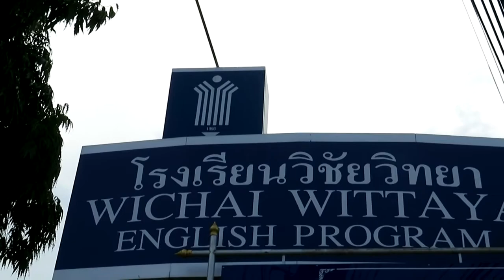Wichai Science Fair 2018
โรงเรียนวิชัยวิทยา ได้จัดกิจกรรมเนื่องในสัปดาห์วันวิทยาศาสตร์ " Wichai Science Fair 2018" ในวันที่ 8 สิงหาคม 2561 โดยมีท่านธวัชชัย ไชยกันย์ ผู้อำนวยการกลุ่มส่งเสริมสถานศึกษาเอกชนจังหวัดเชียงใหม่ ได้ให้เกียรติเป็นประธานในพิธี ภายในงานมีการแสดงนิทรรศกาลทดลองทางวิทยาศาสตร์ของนักเรียน โดยมี โรงเรียนในจังหวัดเชียงใหม่และจังหวัดใกล้เคียงเข้าร่วมการแข่งขัน และได้รับการสนับสนุนจากหน่วยงานภายนอก อาทิ ไนท์ซาฟารี และบริษัท RoboMind by MindEd Innocent Center

การแข่งขันประกอบด้วย
1.การแข่งขันไข่ตกตึก (มีนักเรียนต่างสถานศึกษาเข้าร่วมการแข่งขัน)
2.การแข่งขันหอคอยหลอดกาแฟ
3.การแข่งขัน Science Rally
4.การแข่งขันเครื่องบินกระดาษพับ

โดยพิธีมอบรางวัลได้รับเกียรติจากท่านชุมพล รัตน์เลิศลบ ที่ปรึกษาของโรงเรียนวิชัยวิทยา ทางโรงเรียนขอขอบคุณท่านประธานในพิธี ผู้บริหาร คณาจารย์และนักเรียนที่ได้เข้าร่วมงานในครั้งนี้